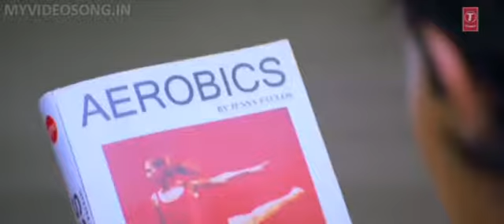Shaapit🤗Movie Heart 💕Touch Song☺